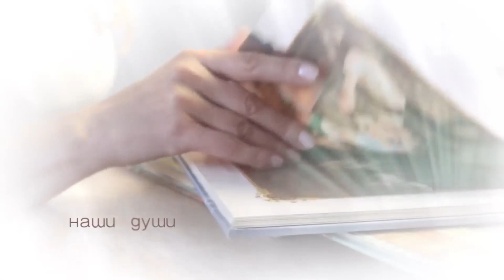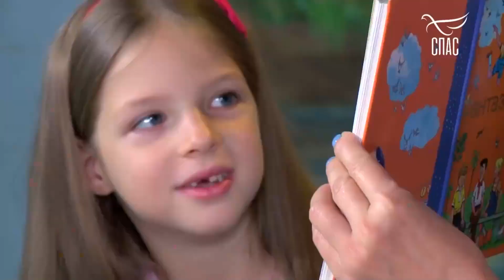ФАНТАЗЕРЫ! Тайны сказок с АННОЙ КОВАЛЬЧУК! Проект телеканала СПАС.